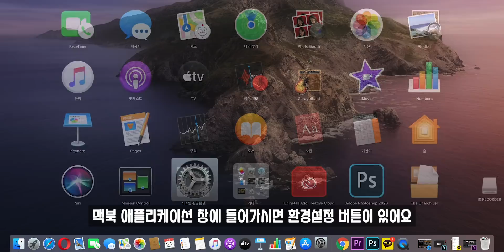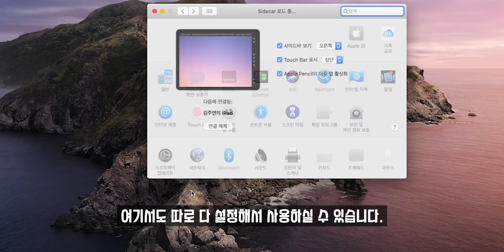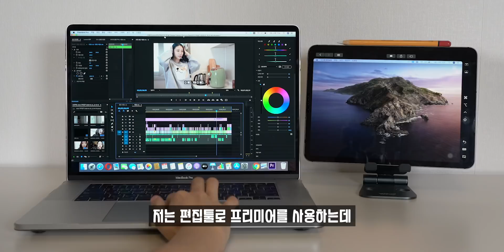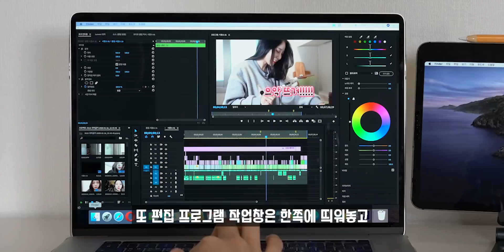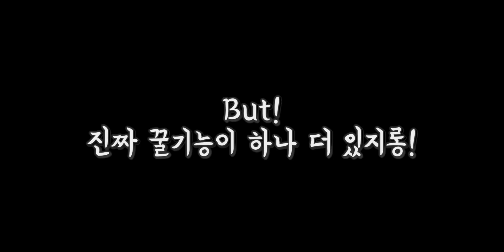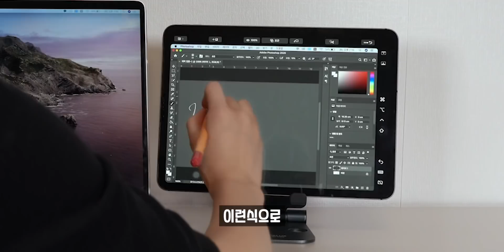맥북+아이패드 둘 다 사면 개이득인 이유 & 사용법 [맥북+아이패드 활용법 1탄] | 주연ZUYONI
[tag]
맥북 프로 16인치, 아이패드 프로3, 사이드카, 애플, 맥북 꿀팁, 맥북 사용법